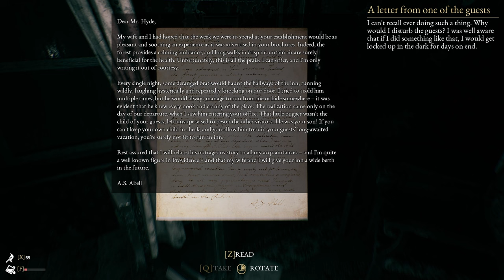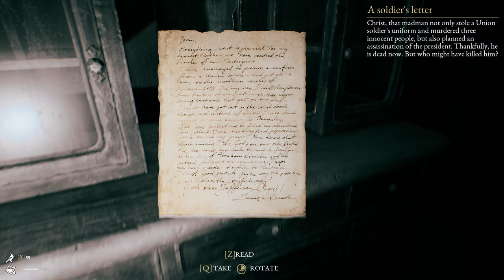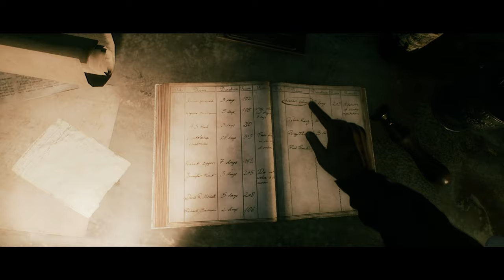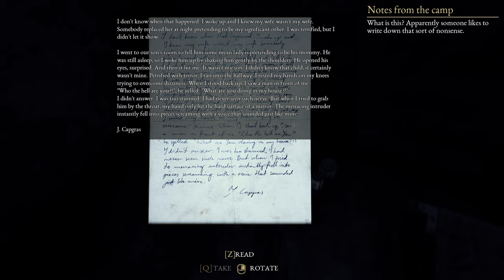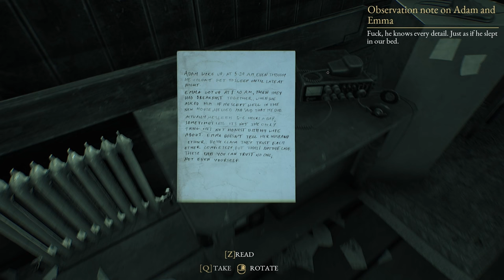Bangla Gameplay The Beast Inside Full Game | part 3 horror game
The Beast Inside Bangla commentary, new horror full story explained in bengali.
Topic Covered in Video:
The Beast Inside full gamplay walkthrough in bengali
best horror gameplay with Bangla commentary
best high graphics games in bangla
pc gameplay walkthrough in bengali
new horror survival games in bangla
games story explained in bangla